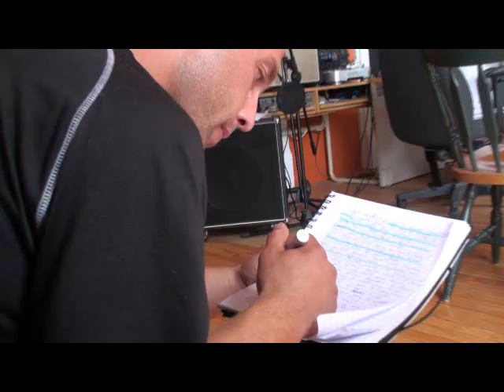rap jonquière (clip) ROCKY FIXA -( 5e acte : écrire )- AVEC Lézio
Second extrait du 2e chapitre du Fixeur ( Poétikement Immortel ) bientot sur DVD